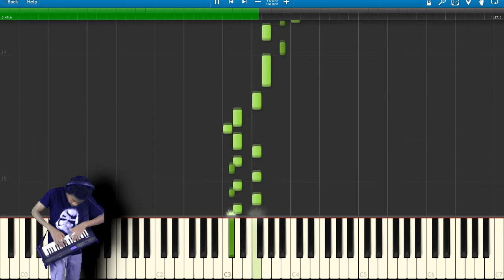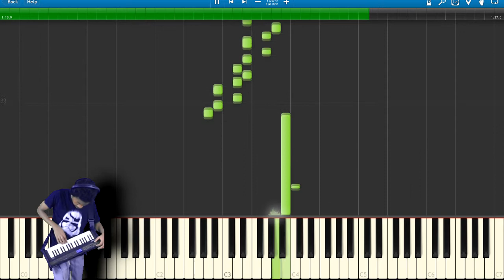♪ How To Synth: "Hero of Junes" *Yosuke theme tutorial)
Hi, if you want to quickly learn how to play Yosuke's theme from Persona 4 Arena watch this easy guide. I show all of the notes to play thanks to the power of MIDI and Synthesia. The Hero of Junes is a relativley easy persona song to play along with so I encourage you to try it out for yourself.